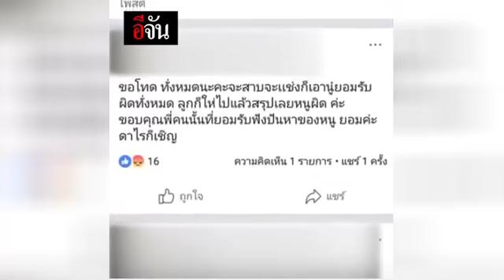ลูกแท้ๆ...ทำได้ลงคอ!!! l อีจัน Ejan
พ่อประสาอะไร? ทำกับลูกน้อยได้ลงคอ

วันที่ 26 พฤษภาคม 2561 สภ.ประจันตคาม รับแจ้งเหตุจาก น.ส.ธิดารัตน์ เกาะเพชร อายุ 20 ปี อยู่บ้านเลขที่ 24/1 ม.7 ต.ดงบัง อ.ประจันตคาม จ.ปราจีนบุรี ว่า

เมื่อวันที่ 25 พ.ค. ตนเองมีปากเสียงกับ นายวัชระ เชื้อไพบูลย์ สามีที่ไม่ได้จดทะเบียนสมรสกัน ไม่นานก็ได้ยินเสียงดังตุ้บคล้ายกับของตกลงพื้น จึงวิ่งเข้าไปดูก็พบว่าลูกชายวัย 5 เดือนเศษ คือ ด.ช.กมลภพ เชื้อไพบูลย์ ตกจากเปลลงมาอยู่ที่พื้นแน่นิ่ง

ตนจึงรีบนำลูกชายส่งโรงพยาบาลประจันตคาม โดยทางแพทย์แจ้งว่ามีเลือดคั่งในสมอง คาดว่าได้รับความกระทบกระเทือนอย่างแรง